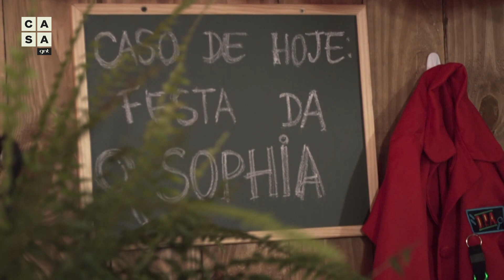Sophia ganha festa com o tema: Detetives do Prédio Azul! | Fazendo a Festa | Fernanda Rodrigues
Sophia é fã da série Detetives do Prédio Azul e pediu para a sua festa de 7 anos essa temática. Com muitos elementos de suspense e investigação Fernanda Rodrigues e a Liga organizaram tudo 🥰!